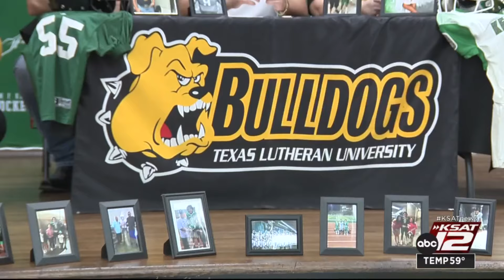Kennedy senior QB Portillo signs NLI with Texas Lutheran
Kennedy Rockets quarterback Estevan Portillo put the cherry on top of his high school football career Friday by signing a letter of intent to continue his education and playing careers at Texas Lutheran University.